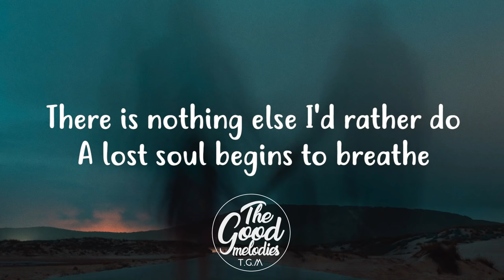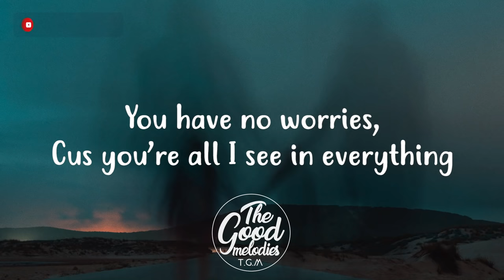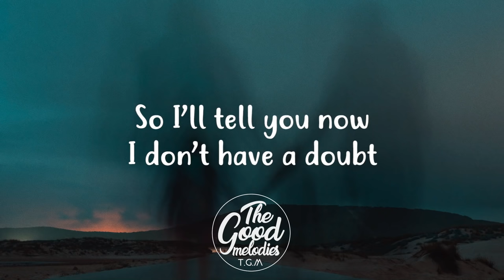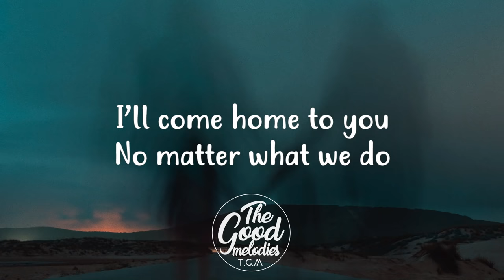Daisy Clark - Battle Scars (Lyrics / Lyric Video)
📝 LYRICS:

I'll stand next to you
Through and through
Open your eyes and you’ll see
There is nothing else I'd rather do
A lost soul begins to breathe

And I knew I'd be staying
From the moment that you asked
I knew that I'd follow
However long time passed
I think you know it deep inside
Battle scars still in your mind

So I'll tell you now
I don’t have a doubt
I'll come home to you
No matter what we do
I will find a way
Cuz I'm not ready
To say goodbye
At anytime soon

You have no worries,
Cuz you’re all I see in everything
A girl who once struggled to breathe

To say goodbye
At anytime soon

Everything is happening
But you won’t be left behind
Everything leads back to you,
You’re one of a kind
Everything is happening
I'll never say goodbye
Please be forever mine

To say goodbye
At anytime

And I'll tell you now
To say goodbye
At anytime soon